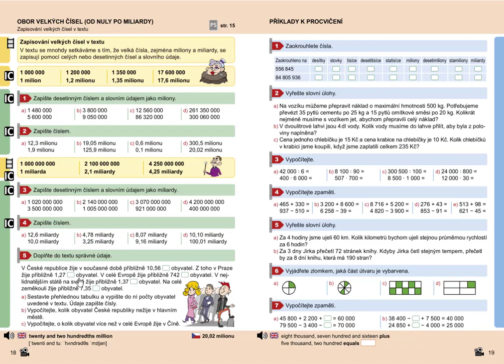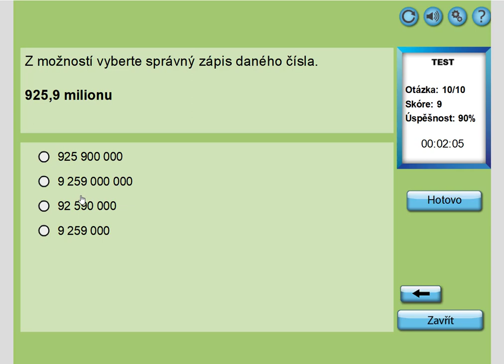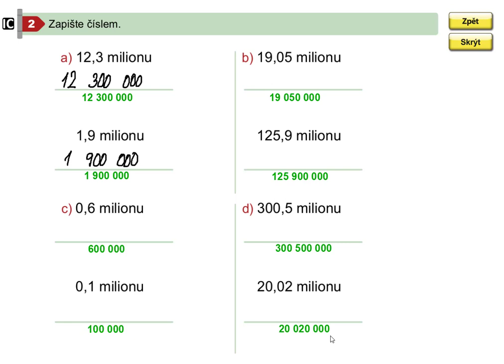Zapisování velkých čísel v textu , Mat. mat. pro 5.roč., 2. díl, str. 18, cv. 2